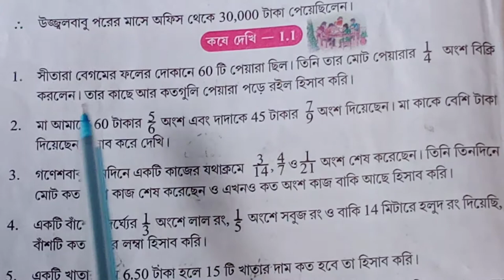class 7 Maths,Kashe dekhi ---1.1(W.B.B.S.E) সপ্তম শ্রেণীর গণিত কষে দেখি---- 1.1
সপ্তম শ্রেণী গণিত কষে দেখি--- 1.1 এর 1,2,3 নম্বর পর্যন্ত প্রশ্নোত্তর বিস্তারিত আলোচনা ও বিকল্প প্রশ্নোত্তর আলোচনার মাধ্যমে সমাধান করা হয়েছে।

            WEST BENGAL